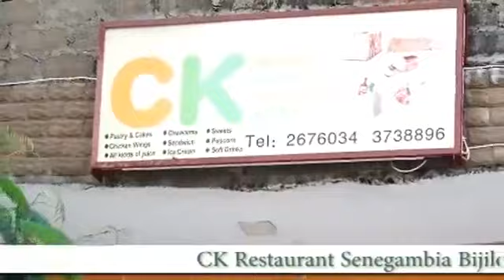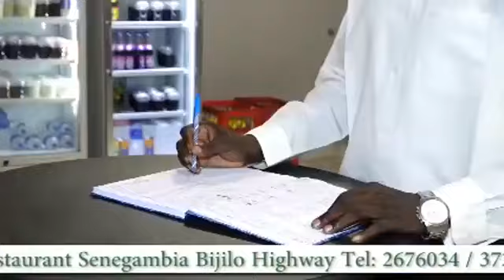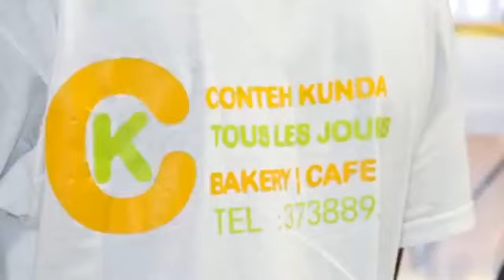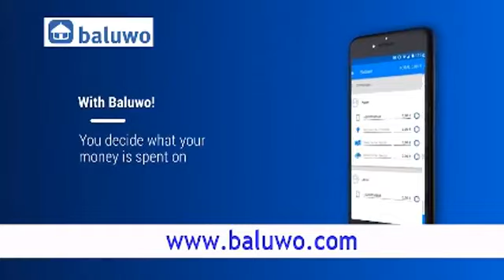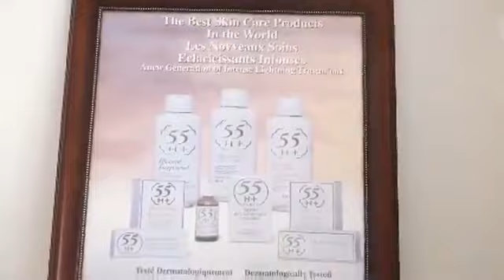TRRC: 13-01-2021 Sarjo Sanneh testifies